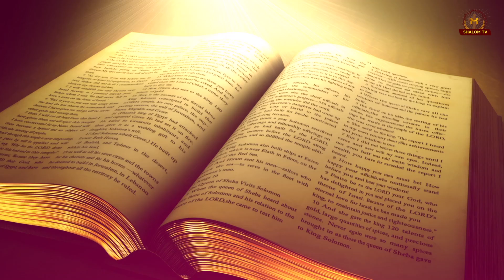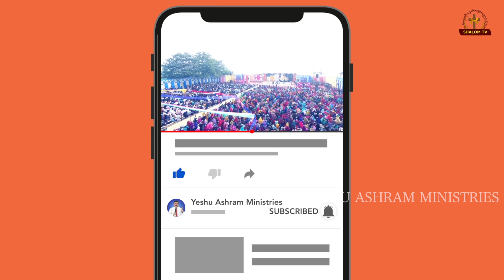फरीसी और चुंगी लेने वाले व्यक्ति की प्रार्थना || Message By Pastor Ramsewak Ji